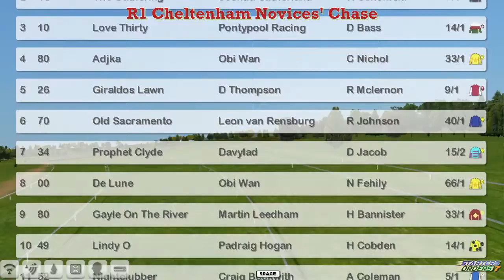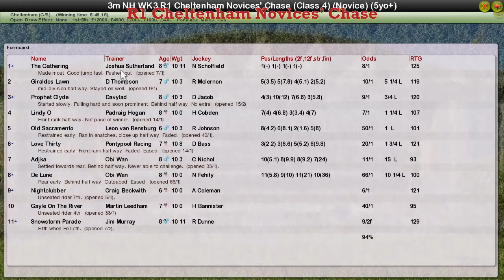NH WK3 R1 Cheltenham Novices' Chase